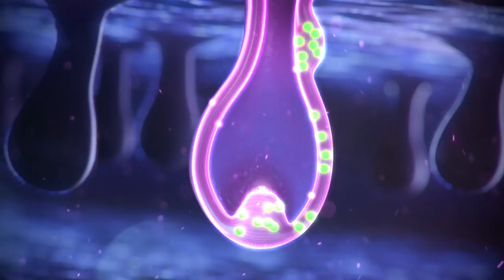Qik Hair - Giảm rụng, mọc tóc chắc khỏe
Qik Hair - Model : Deik